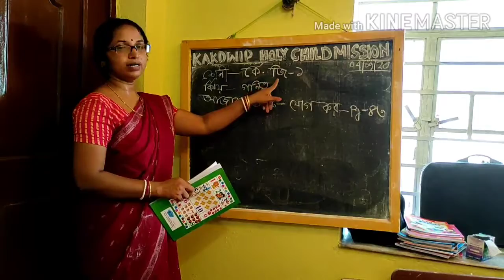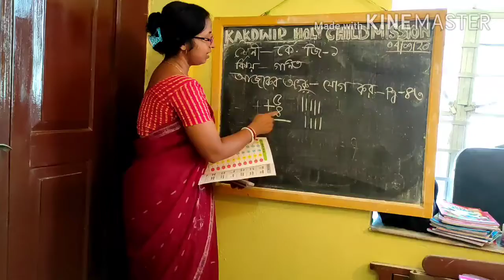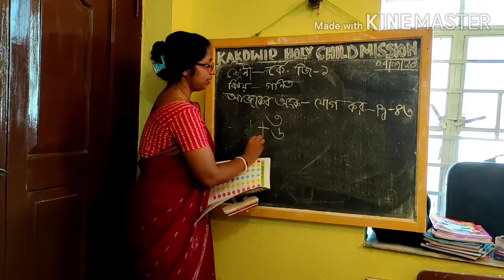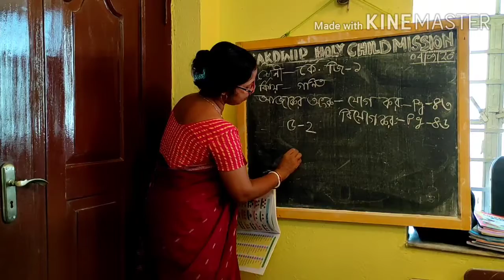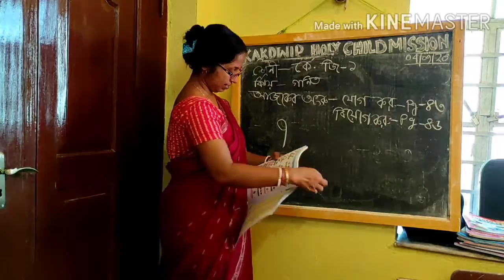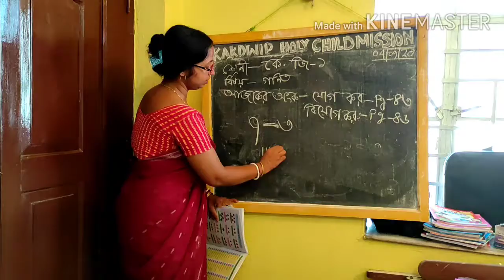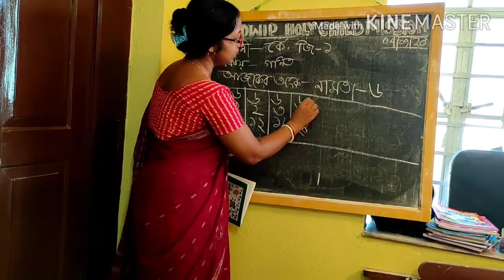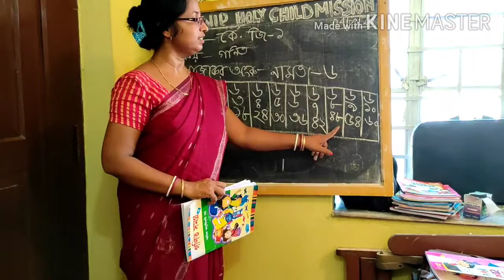5 September 2020